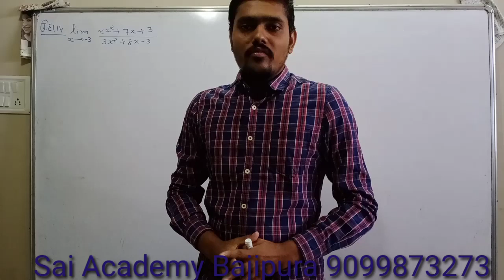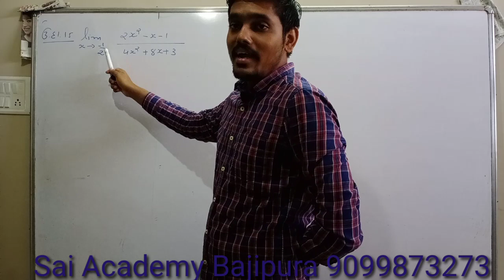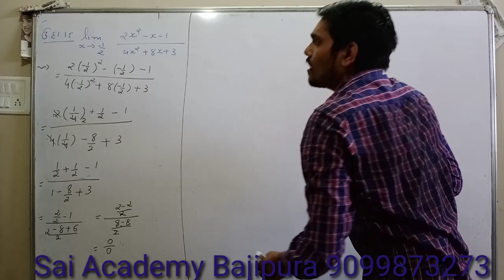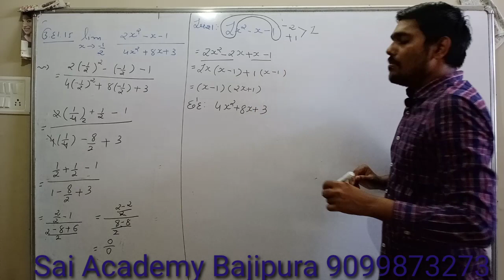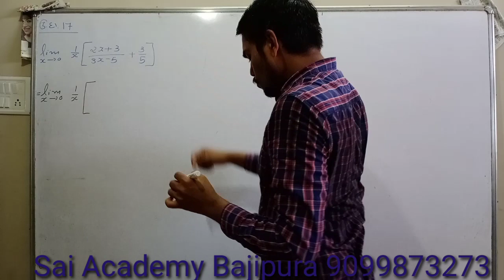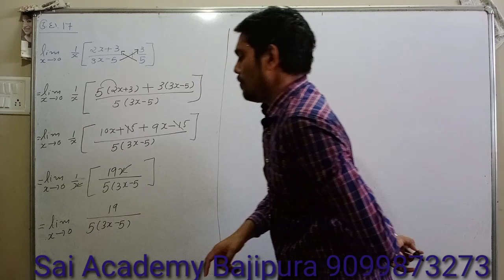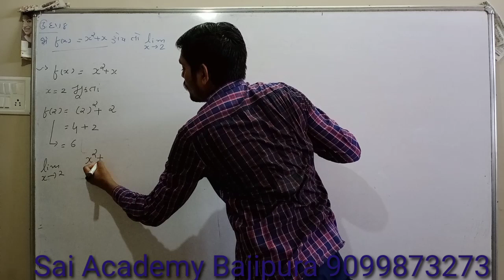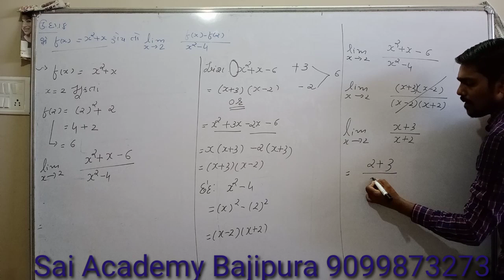લક્ષના કાર્ય નિયમ | Limit | statistisc| std 12 commerce chapter 4 in gujarati medium ncert Lecture 5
લક્ષના કાર્ય નિયમ | લક્ષ | ઉદાહરણ 14 થી 19 | Limit | lakshna kary niyam |આંકડાશાસ્ત્ર| statistisc |std 12 commerce chapter 4 in gujarati medium ncert Lecture 5

IMPORTANT TOPIC
BASIC  PHYSICS,CHEMISTRY, MATHS, SCIENCE,STATISTISC   FOR IIT JEE MAINS AND ADVANCE, NEET, 11TH CBSE AND 12TH CBSE ,11th  GSEB AND 12TH GSEB,10TH CBSE, 10TH GSEB,  ICSE